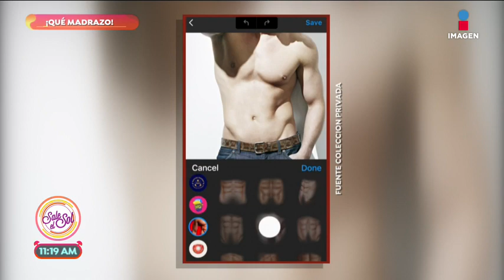¿Cuál es la verdad detrás de photoshop en la moda? | Sale el Sol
Una experta en el mundo de la moda, nos dice la verdad detrás del photoshop